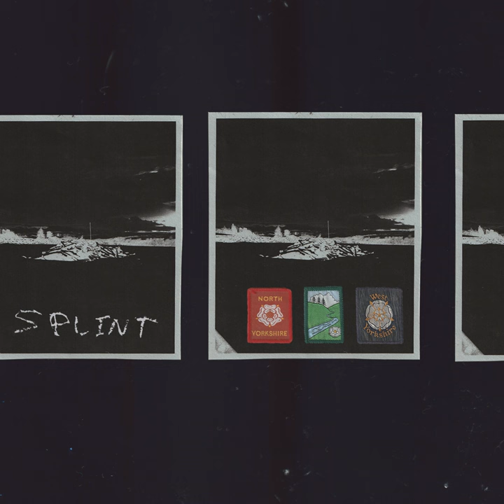145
145 · splint

Awaiting Hills

Producer: Seadna McPhail
Composer: Jake Bogacki
Composer: Giulia Bonometti
Composer: George Davies
Composer: Elliot Rose-Elliot
Composer: Seadna McPhail
Lyricist: Jake Bogacki
Lyricist: Giulia Bonometti